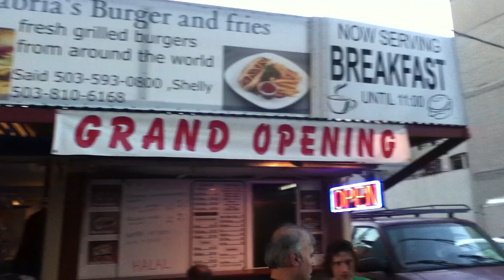Secret to the Food Cart business - be open for business.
The Arab food corner (one of them) in the Portland Food Cart Scene - Always hopping and reliably in business and serving food regularly to a loyal clientele.   The secret is not so secret- serve good food and be open.